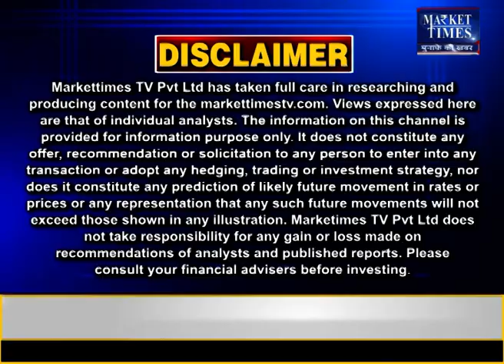सोना खरीदें या बेचें ? जानिए एक्सपर्ट की राय | Market Times TV